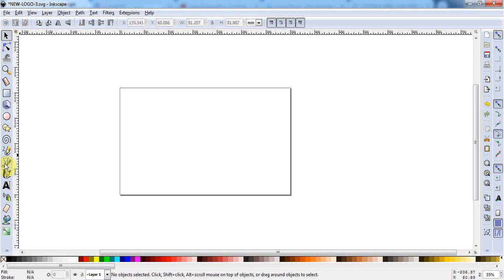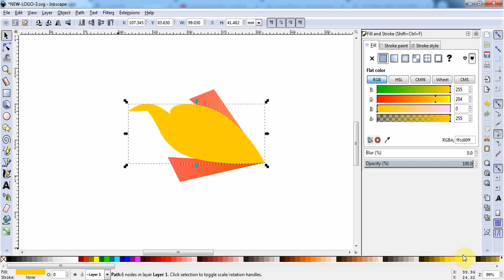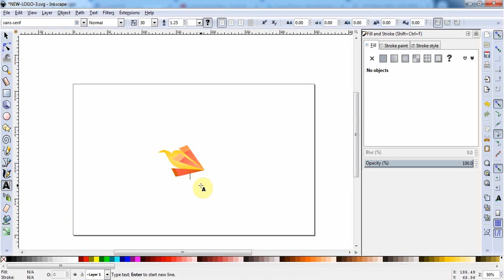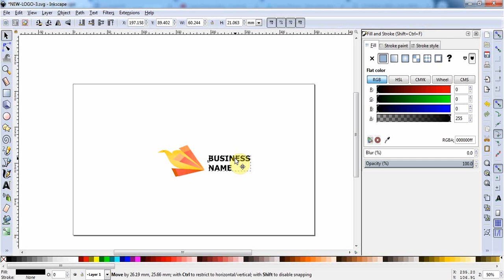Quick Logo Design Tutorial Bird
Quick Logo Design Idea By Frinley Paul